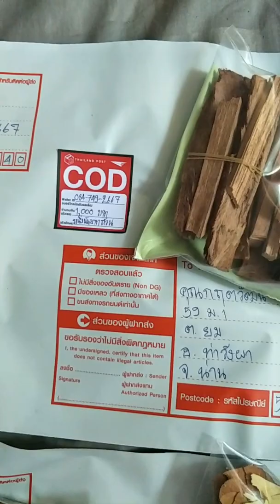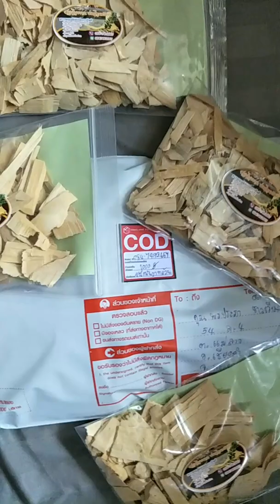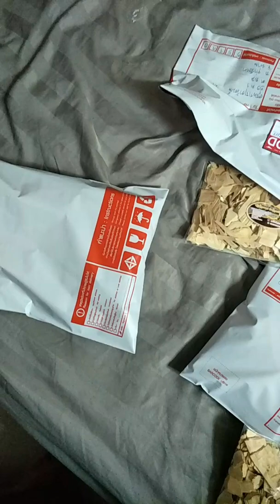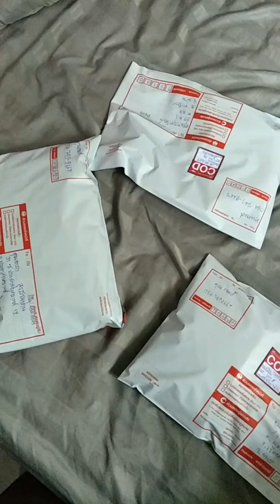❌อย่าปล่อยให้อาการเหล่านี้ที่คุณเป็นเรื้อรังอยู่นาน 🚩ท้องผูก🚩ไขมันสูง🚩ความดันสูง🚩เบาหวาน🚩